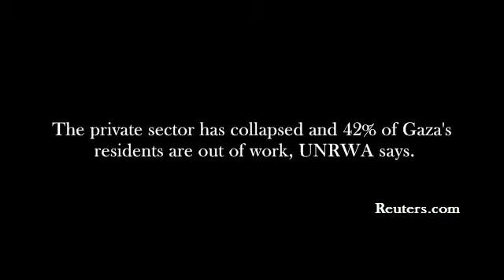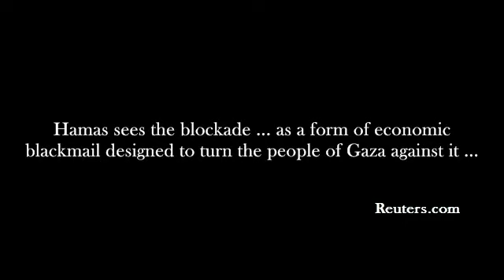Fox News Charles Krauthammer Says The Darndest Thing About Israel Aid Flotilla Raid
Fox News Charles Krauthammer claims there is no one starving in Gaza because UNRWA has been supplying them for 60 years, However, UNRWA claims there is a humanitarian crisis.